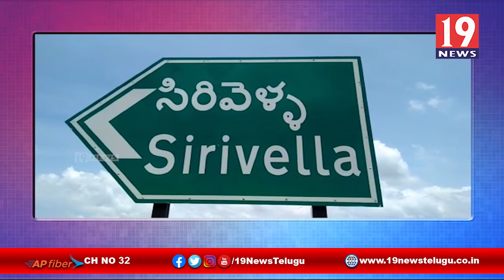ప్రైవేట్ బస్సులో అక్రమంగా తరలిస్తున్న మద్యంను సీజ్ చేసిన ఆళ్లగడ్డ పోలీసులు -కర్నూలు జిల్లా